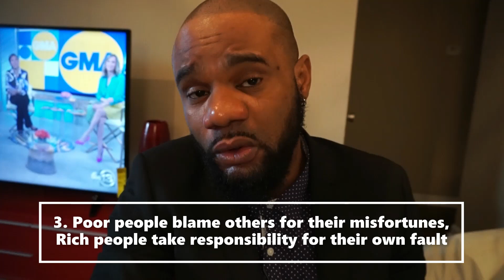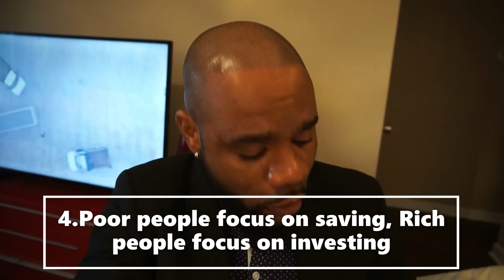8 Things that Poor People Do That Rich People Don't - Stingy men Association